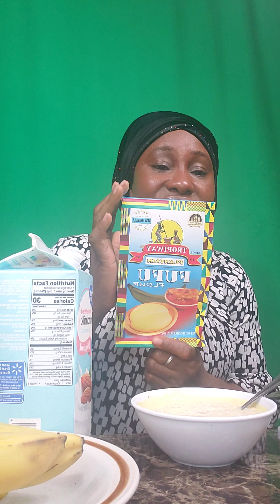temoignage bien pass